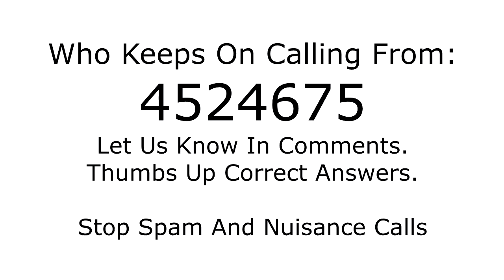Who is calling from 4524675